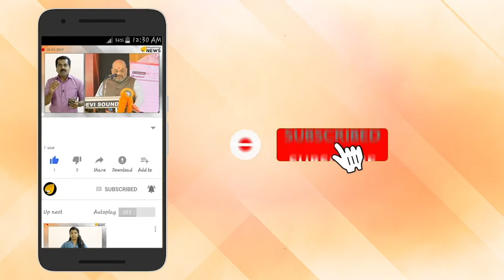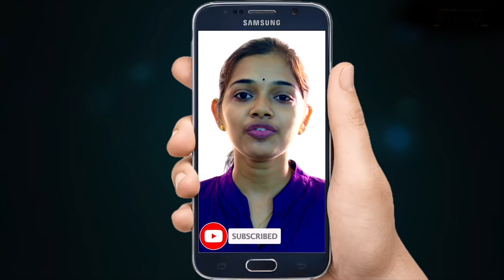നിപ ബാധിച്ച തെടുപുഴ സ്വദേശിക്ക് ഇന്ന് മുതല്‍ വിദേശ നിര്‍മ്മിത മരുന്നുകള്‍ നല്‍കി തുടങ്ങിയേക്കും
നിപ ബാധിച്ച് ചികിത്സയിലുള്ള തെടുപുഴ സ്വദേശിക്ക് ഇന്ന് മുതല്‍ വിദേശ നിര്‍മ്മിത മരുന്നുകള്‍ നല്‍കി തുടങ്ങിയേക്കും. ഓസ്ട്രേലിയയിലും അമേരിക്കയിലും നിര്‍മ്മിച്ച പുതിയ മരുന്നുകളാണ് ചികിത്സയുടെ ഭാഗമായി ഇന്ന് കൊച്ചിയില്‍ എത്തിക്കുന്നത്.